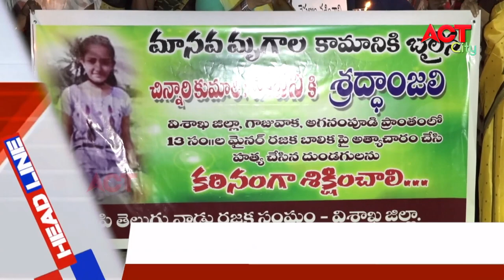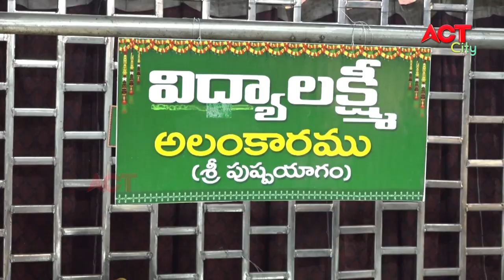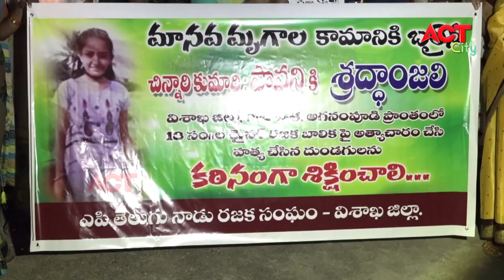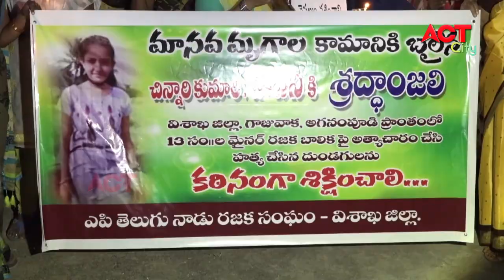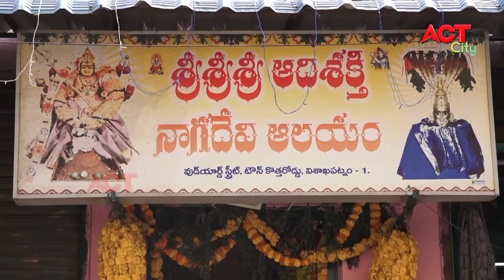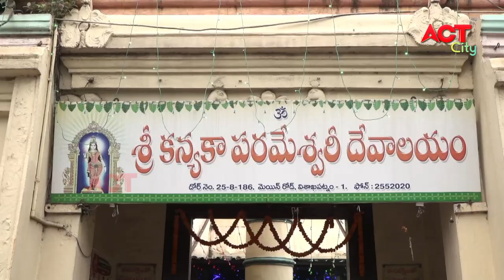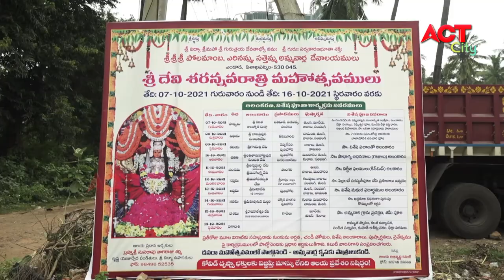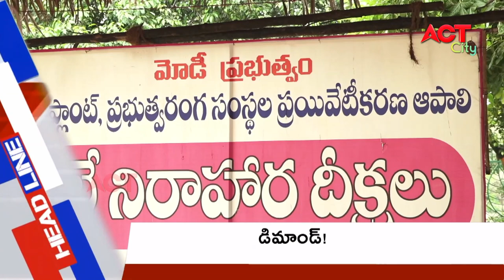MORNING ACT CITY VIZAG NEWS 12-10-2021